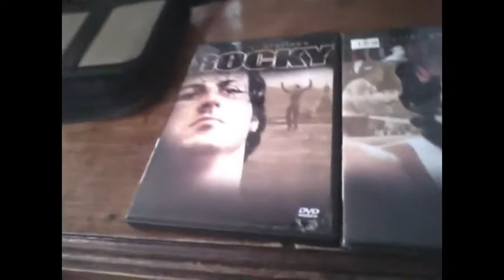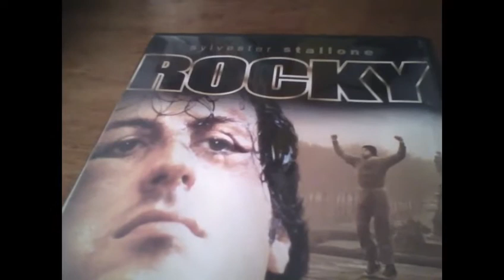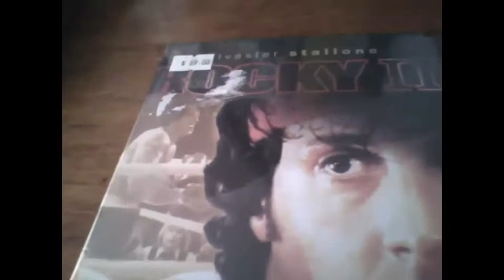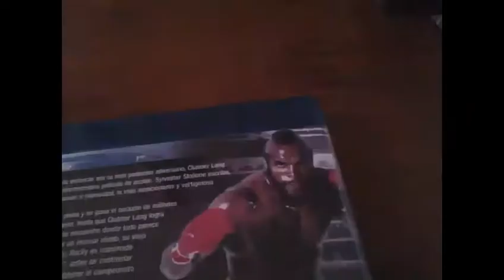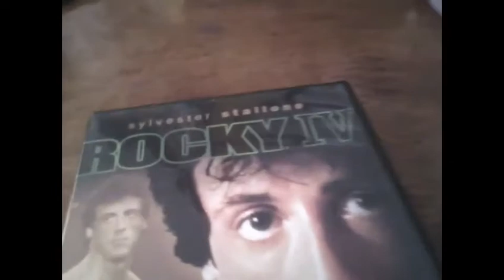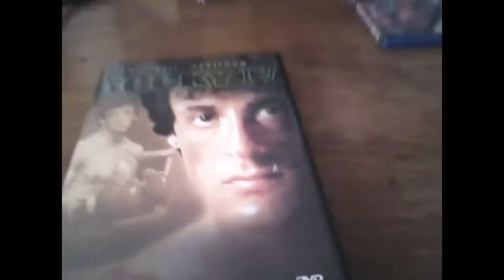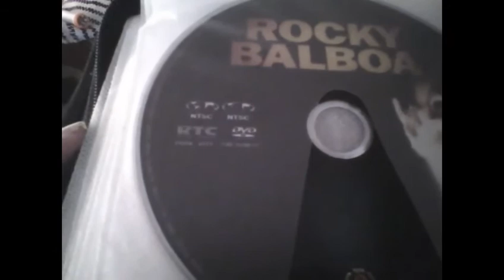Unboxing| Serie PELICULAS 6 Rocky Blu Ray DVD